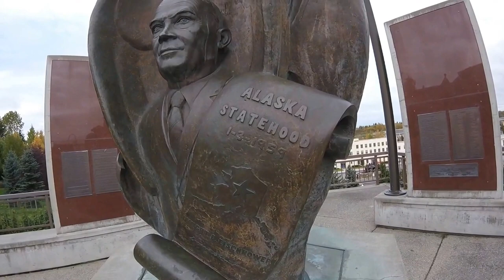Eisenhower Alaska Statehood Monument in Anchorage [CC]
The monument is located uphill opposite the Anchorage railway station.

Audio: The 49th Street Galleria by Chris Zabriskie
Info: 485 W 2nd Ave, Anchorage, AK 99501